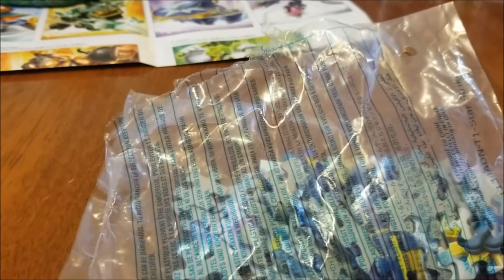Skylanders Puzzle Challenge ROUND 2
Round 2?
I thought this was suppose to be a one time challenge? The King of Skylands is a small child who lost a round of Rock, Paper, Scissors .Now he clams it is best out 3?

Okay so let's do this Skylanders Puzzle Challenge round 2!
My boy Sky-Cheapo will win, he is a master when it comes to anything related to Skylanders!

These video are all in good fun, I love Skylanders and puzzles and sharing my passion with all of you, hope you enjoy!

Check out Crash the Skylands too!